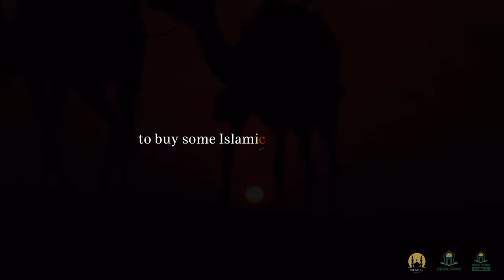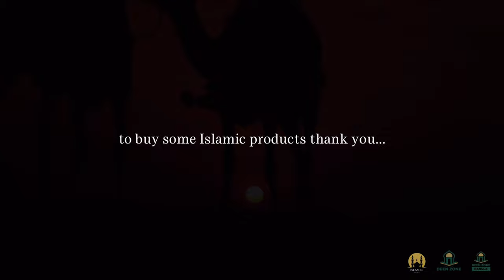LIFE CHANGING! - LECTURE BY MUFTI MENK